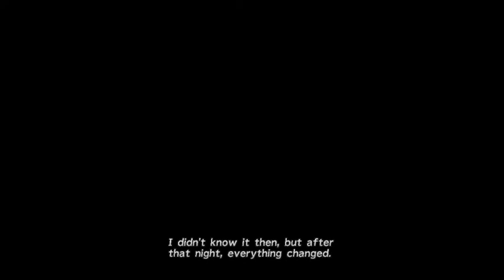Final Fantasy X (Steam) 7, Yuna Becomes a Summoner to Leaving Besaid Village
From Yuna becoming a Summoner to everyone leaving Besaid Village. Tidus & Yuna talk for the 1st time. Too bad Yuna couldn't take her suitcase of gifts.